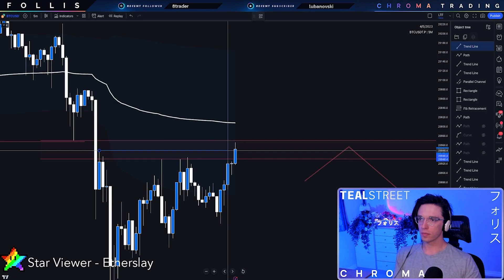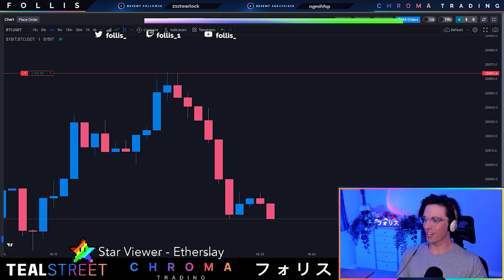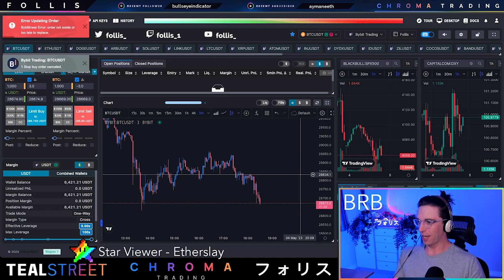Live Trade | BTC Short | +$280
Live trading stream highlight

Tealstreet is a free crypto trading terminal that integrates with existing exchanges such as Binance, Bybit, Bitget, BitMEX, OKX, and more.

Chroma Trading is the private Discord server where I share all of my trades and analysis.

Nothing in this video constitutes financial advice and you should always do your own research before engaging in any kind of trading and/or investing